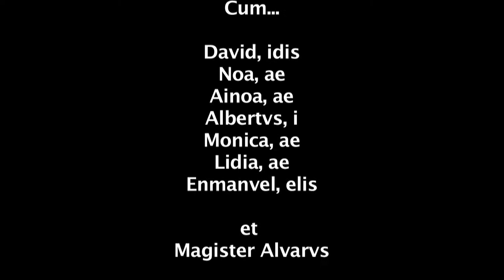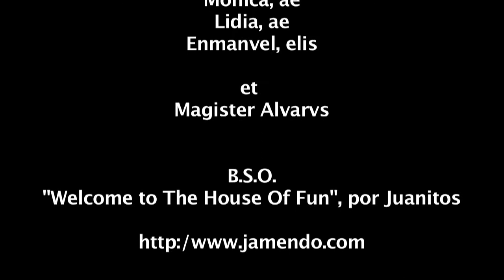Lingua Latina II MMXII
Postrema lectio latina